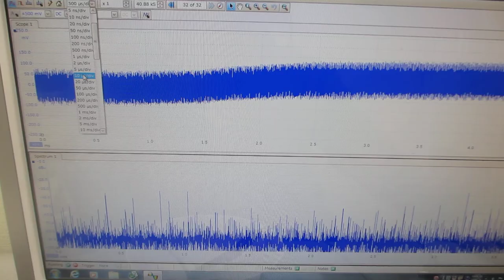超音波プローブによる、ダイナミック制御システム（超音波の発振制御システム）